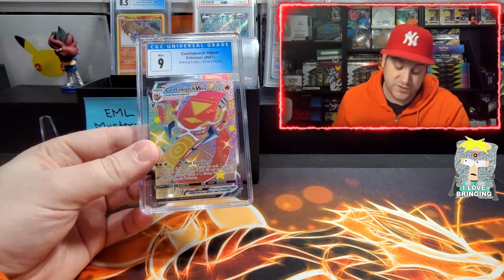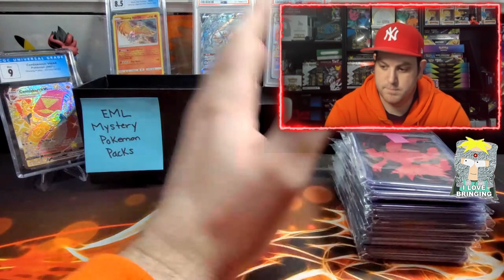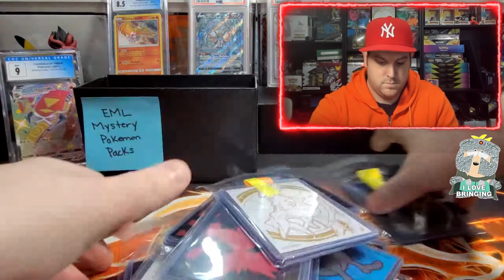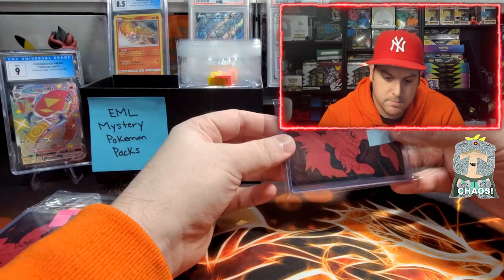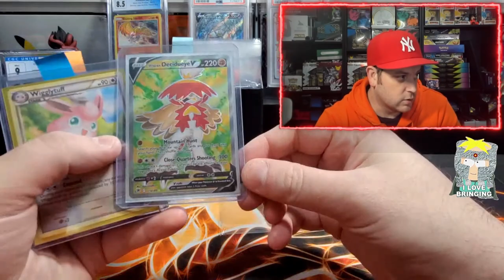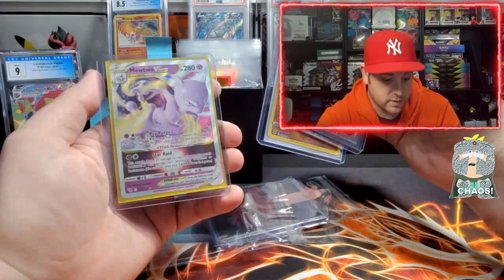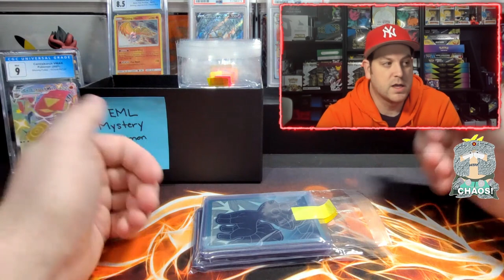POKEMON TCG EML COLLECTIBLES MYSTERY PACKS FOR @The_Tyrant_Regi + GIVEAWAY!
Promotion Description: The Giveaway Contest (‘Sweepstakes; Raffle’) begins on June 1st and July 1st 12:00 PM EST (the ‘Promotion Period’).

Music Attribution:

Title: Disco High
Artist: UltraCat
Album: Disco High